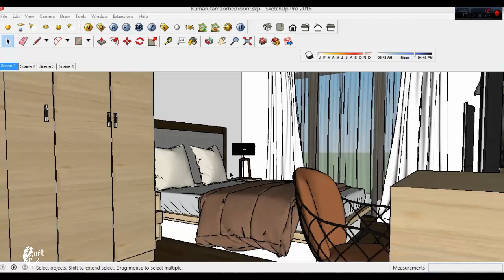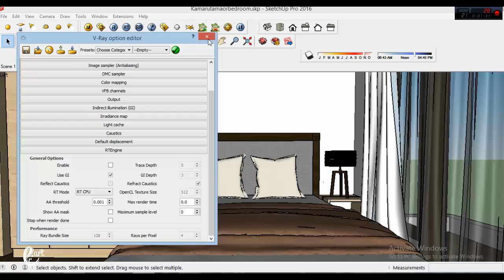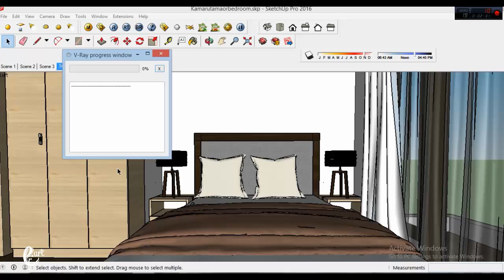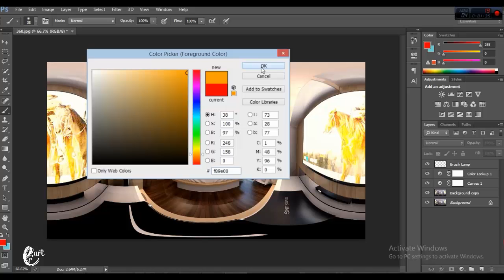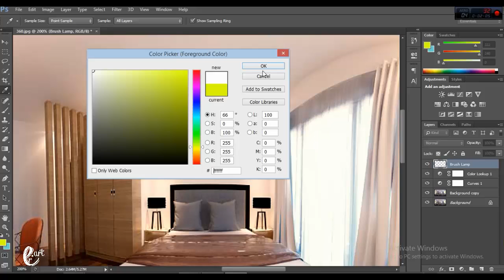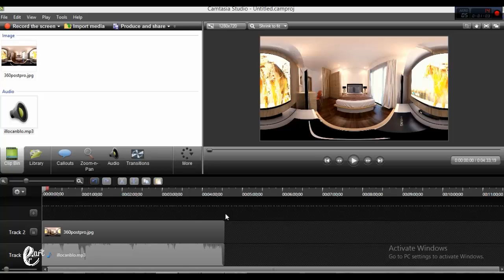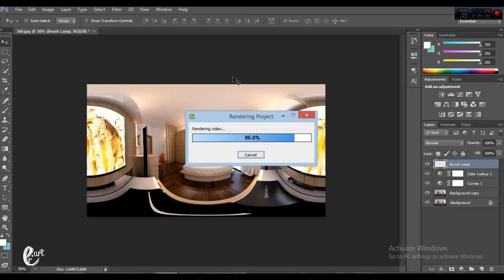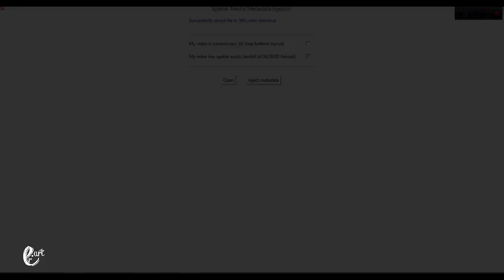Tutorial Render 360° vray Sketchup | Tutorial Sketchup , Photoshop , Camtasia & Injected video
Stock Credit

Nothing

Download

Social Media

Audio Credit

Song :
Smurf Pulser - Illocanblo